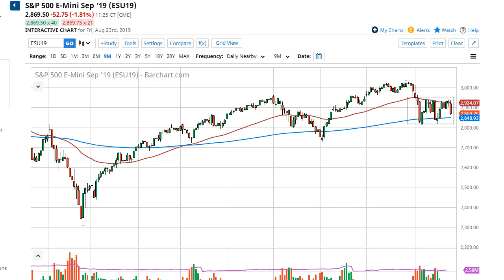S&P 500 Technical Analysis for August 26, 2019 by FXEmpire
The stock markets initially tried to rally during the day on Friday but broke down as the 50 day EMA has come back... For the full article go - S&P 500 Forecast August 26, 2019, Technical Analysis.